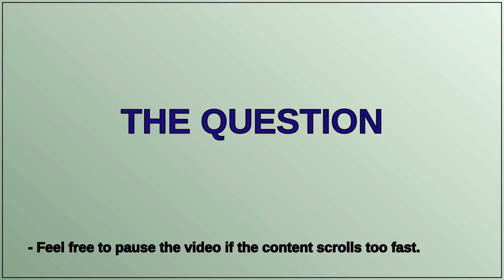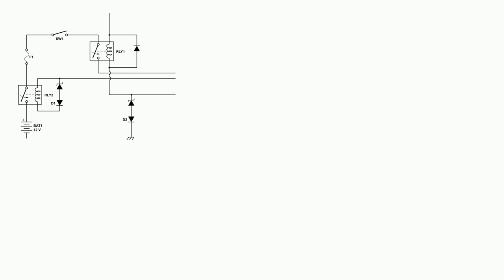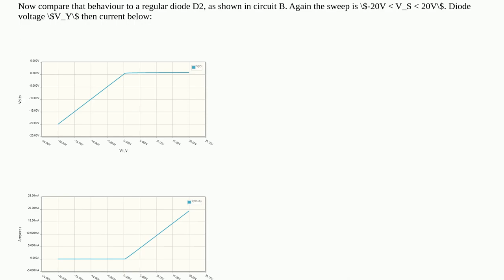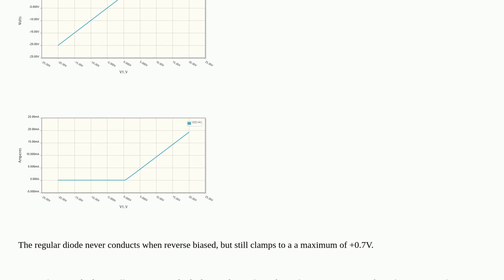Electronics: Is this symbol a TVS diode, and what is the purpose of a TVS diode? closed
Is this symbol a TVS diode, and what is the purpose of a TVS diode? closed

A special thanks goes out to the community

  tvs diodes